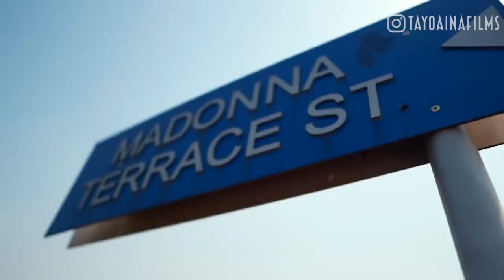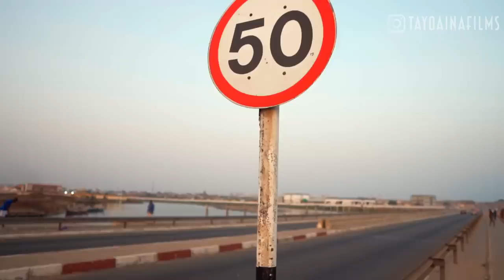Accra Ghana IS NOT WHAT YOU THINK! Whats inside?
Accra Ghana is not what you think is a video about me exploring the country of Ghana with my friends. We take you on a tour around Accra, Jamestown, Aburi hills, Ghana International Airport and explore countless interesting places to visit and things to do in Accra Ghana. Do like watch and Enjoy!!!